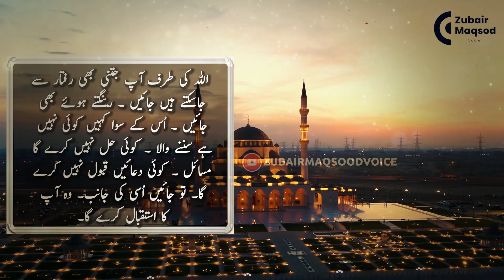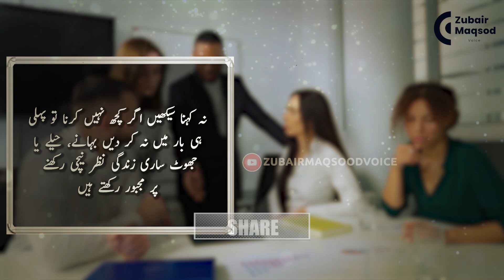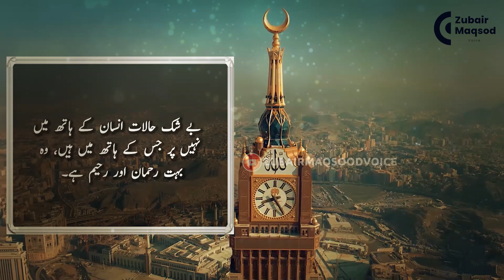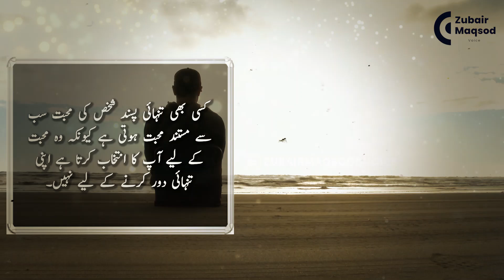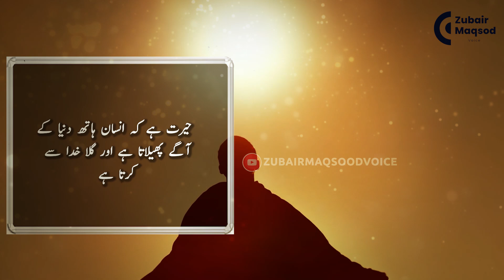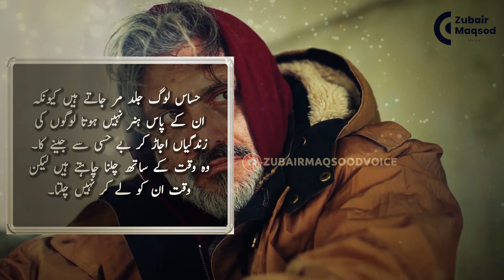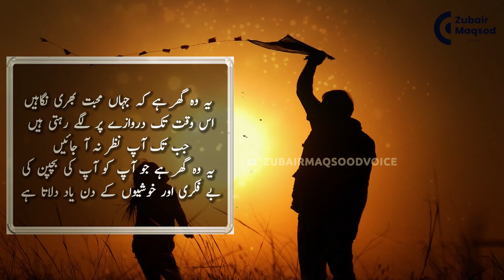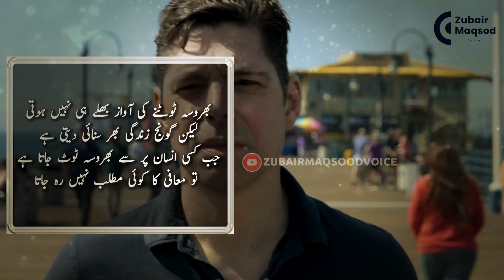Badalne Wale Jb chorna chahte Hain To 2 kaam karte Hain